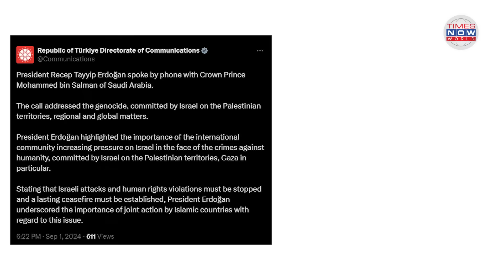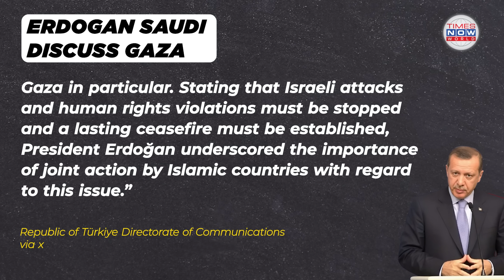Saudi's MBS Calls on Turkey to unite Arab, Islamic Countries against Israeli Aggression | TN World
Turkish President Recep Tayyip Erdoğan and Saudi Crown Prince Mohammed bin Salman held a crucial phone conversation on Sunday, focusing on Israel's ongoing military actions in Palestinian territories. The talks highlighted concerns over Israel's "genocide" in Gaza, with Erdoğan stressing the need for international pressure to stop the crimes against humanity.

The conversation comes amid escalating violence and a growing humanitarian crisis in Gaza. Palestinian President Mahmoud Abbas recently visited Saudi Arabia, meeting with Crown Prince Mohammed bin Salman to discuss the situation. Regional leaders are intensifying diplomatic efforts to address the crisis, with Saudi Arabia committing to unite Arab and Islamic efforts in support of the Palestinian people.